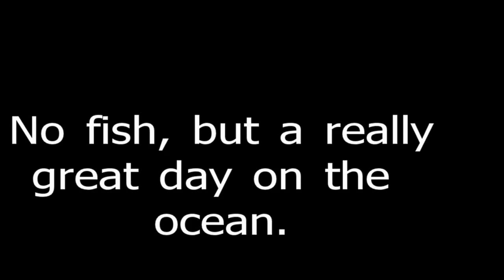First Fishing Trip of 2013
no fish, but a great day on the water